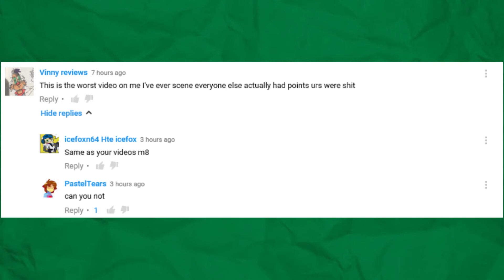My Response to Vinny's Comments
:P

I had to change the song because of copyright.